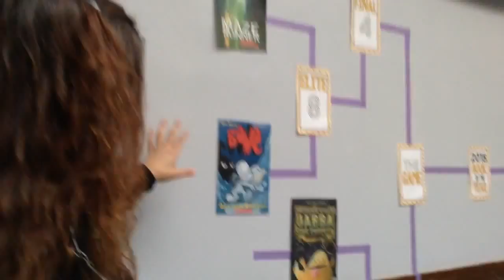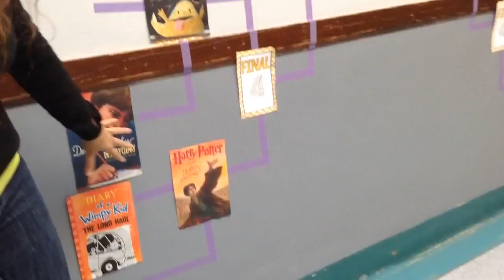March Madness Sweet 16 results